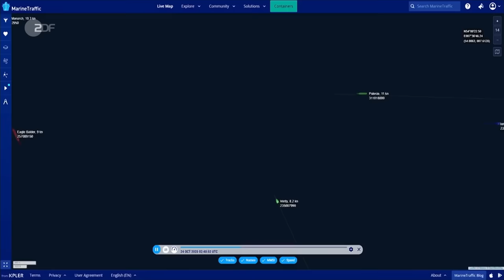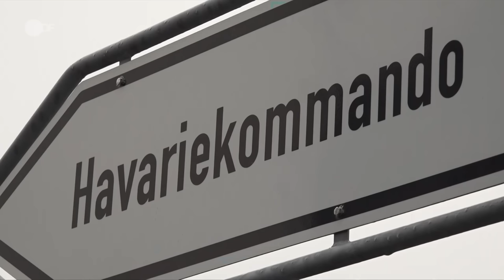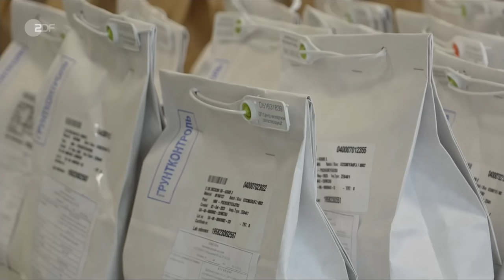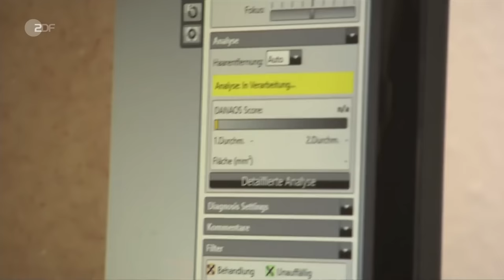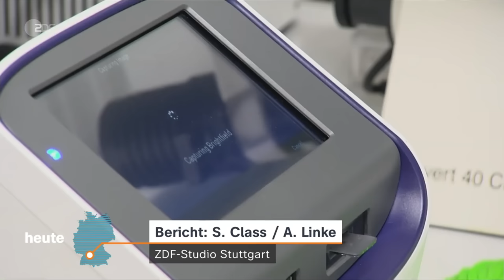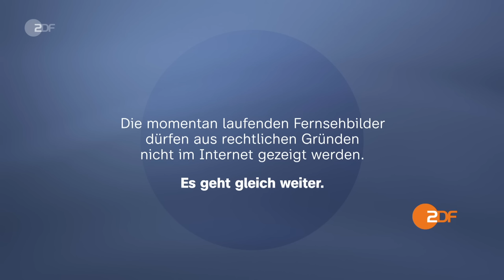heute 19:00 Uhr 24.10.23 Freigelassene Geiseln, Schiffskollision Helgoland, KI Hautkrebs (english)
Die 85-jährige Yocheved Lifschitz wurde am Montagabend von der Terrorgruppe Hamas freigelassen. In der Nähe von Helgoland sind zwei Frachter zusammengestoßen – die Suche nach Vermissten läuft. Und: Bundesgesundheitsminister Lauterbach sieht großes Potenzial bei der Nutzung von Künstlicher Intelligenz für die Krebsforschung. Diese und weitere Nachrichten des Tages in den ZDFheute Nachrichten um 19 Uhr.

English Subtitles
Today's topics: Hamas refuses to release more hostages; Israel: Living together in a time of war; More news, includings sports and the weather.

00:00 Vorspann

00:54 "UN-Generalsekretär wurde sehr, sehr deutlich"
UN-Generalsekretär Guterres hat Israel vorgeworfen, gegen das Völkerrecht zu verstoßen. Daraufhin forderte Israel Guterres' Rücktritt. ZDF-Korrespondentin Claudia Bates berichtet.

02:41 Hamas hält weiter Geiseln gefangen
Die Terrormiliz Hamas hält nach der Freilassung von Geiseln weiterhin mehr als 220 Menschen in ihrer Gewalt. Die Situation in Gaza bleibt angespannt und die Kämpfe gehen weiter.

04:51 Israel: Zusammenleben in Kriegszeiten
Jüdische und arabische Israelis verurteilen den Terrorangriff der islamistischen Hamas. Sie befürchten, dass sich der Krieg auf ihr Zusammenleben in Israel auswirkt.

07:03 Suche nach vermissten Seeleuten läuft
In der Nordsee zwischen Helgoland und Langeoog läuft die Suche nach weiteren Vermissten. Bei der Kollision zweier Frachter ist ein Seemann ums Leben gekommen.

09:11 Habeck kündigt Unterstützung für Industrie an
Wirtschaftsminister Habeck will die Wirtschaft bei der Energiewende unterstützen. Er plant unter anderem hohe Subventionen – auch, um energieintensive Unternehmen im Land zu halten.

11:24 Berlin: Deutsch-Ukrainisches Wirtschaftsforum
Ziel beim Deutsch-Ukrainischen Wirtschaftsforum ist es, die wirtschaftliche Zusammenarbeit mit der Ukraine zu stärken. Deutschland soll auch beim Wiederaufbau der Ukraine helfen.

14:10 Hautkrebsforschung mit Künstlicher Intelligenz
Gesundheitsminister Lauterbach sieht ein großes Potenzial von Künstlicher Intelligenz bei der Krebsforschung. KI kann dafür eingesetzt werden, Hautkrebs frühzeitig zu erkennen.